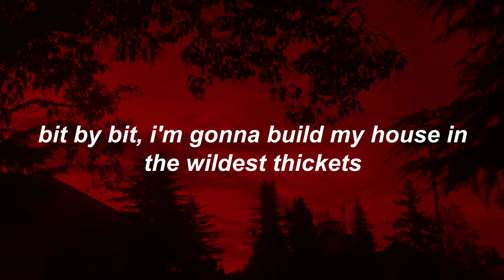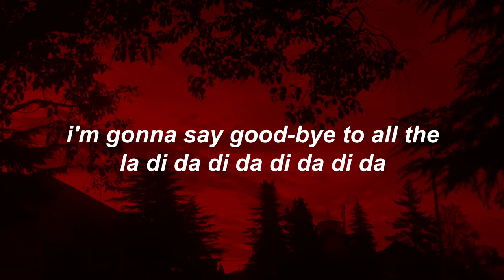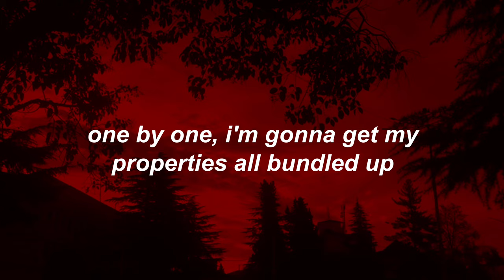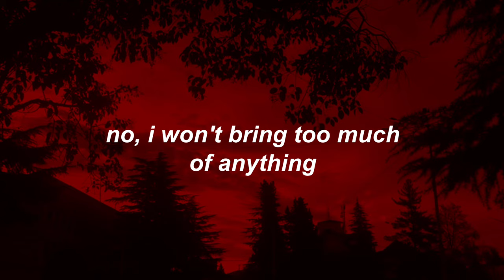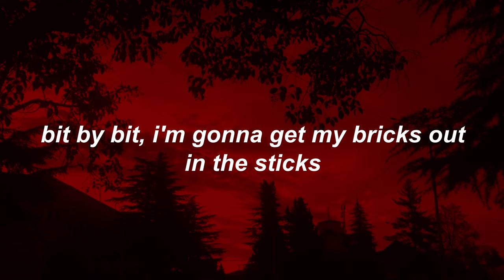Mother Mother // Bit By Bit (LYRICS)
ok i did this one for fun. Considering i've already done Dirty Town... i just had to do Bit By Bit as well

Lyrics
Bit by bit, I'm gonna get my bricks out in the sticks
Bit by bit, I'm gonna build my house in the wildest thickets
I'm gonna get away from all those mouths and my shit
I'm gonna say good-bye to all the la di da di da di da di da

I'm getting on a mountain
Away from the people on the ground and some cop sticking up my wagon

One by one, I'm gonna get my properties all bundled up
To the branch of a poplar tree and saunter off with a buck and a wildebeest
We're getting lost, we're getting lost, we're getting lost

Chop, chop, we gonna build a cabin up top on a pretty little mountain
Fuck off all you people on the ground, yeah

No, I won't bring too much of anything
Maybe a little slicker for the rain
Maybe just a good book and a heart to break
I'll make a mistress of a little Wiccan thing

Chop, chop, we gonna build a cabin
Up top on a pretty little mountain

This video was put together by me.
The image I used can be found (was edited by me)
Everything else belongs to Mother Mother!!

Mother Mother's Social Medias!!